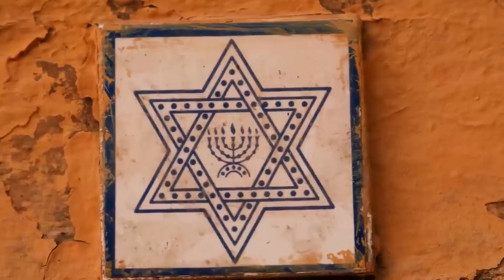Ortenzi, Granada,Andalucía, Europa